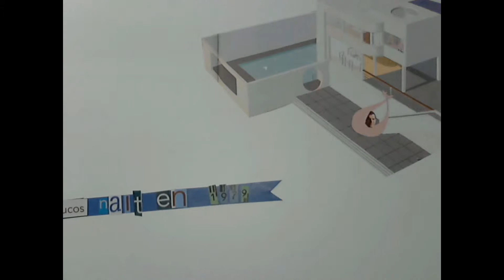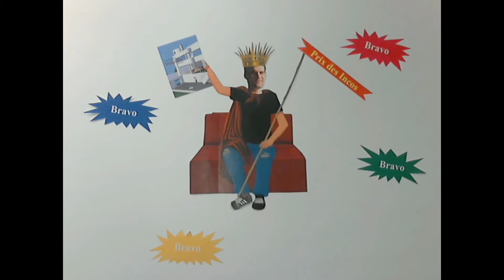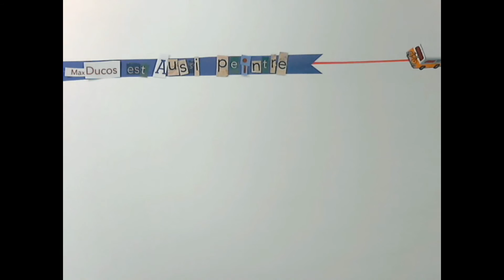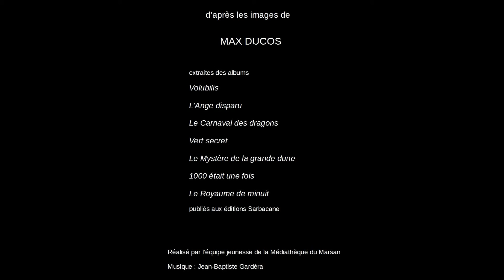Stop Motion Max Ducos portrait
Les bibliothécaires jeunesse de la Médiathèque du Marsan s'amusent! Pour ce petit portrait, les images sont extraites des albums de Max Ducos, avec sa très gentille autorisation.